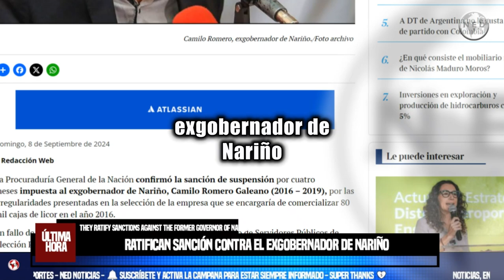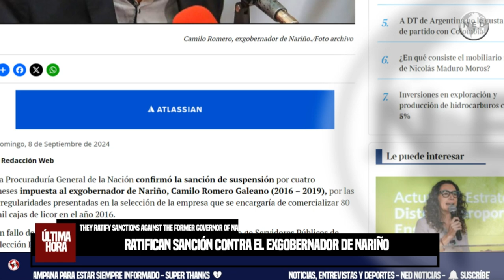ÚLTIMA HORA 🔴🔴 Ratifican sanción contra el exgobernador de Nariño, Camilo Romero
La Procuraduría General de la Nación confirmó la sanción de suspensión por cuatro meses impuesta al exgobernador de Nariño, Camilo Romero Galeano (2016 – 2019), por las irregularidades presentadas en la selección de la empresa que se encargaría de comercializar 80 mil cajas de licor en el año 2016.